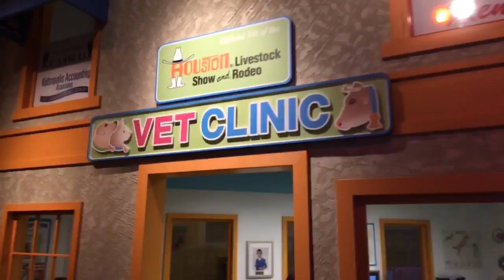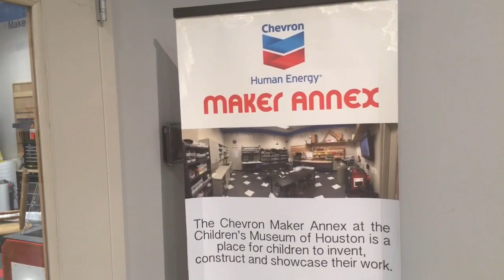Vlog#30 Children Museum of Houston TX | فلوق#٣٠ متحف الاطفال هيوستن تكساس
السلام عليكم
رحلتي الى متحف الاطفال في مدينه هيوستن ولاية تسكاس في تاريخ ٨-٣-٢٠١٦. مكان جد ممتع للأطفال وفيه كل ما يتعلق بحياة الاطفال والكبار. ودخول المكان لوحده فقط ١٢$ (٤٥ ريال) للشخص وللأطفال من ١-٧ سنوات ١١$ (٤٠ ريال) للشخص .الدخول الى المكان مشمول في حاجه يسموها سيتي باس الى هيوستن كامله وقيمتها ٥٧$(٢١٤ ريال) للشخص وتقدر تدخل فيها ٤ اماكن سياحية وكل مكان بيكون اليه تغيطه في الاسابيع القادمة
على القناة العنوان:
شكرا للمشاهدة. سعيد لاجابة على اي سؤال

Hey guys,
Here is my trip to Children's Museum of Houston in Texas on 3-8-2016. One of the most interesting places for kids. And the price for the ticket is $12(45 RL) per person and the kids from 1-7 year are $11(41 RL). While I am in there I bought the city pass of Houston it cost $57(214 RL) per person which cover 4 places in Houston that I will put a video for every place in next weeks.